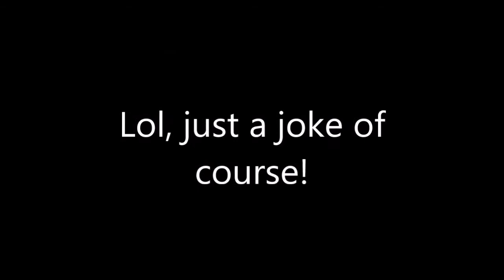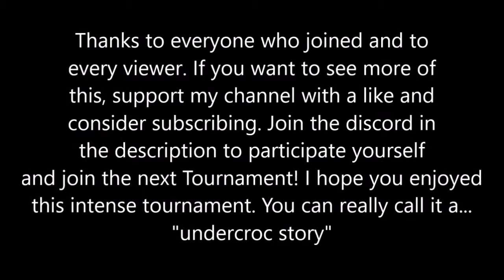Undercroc Story! Koopa Castle Tournament 8.10.2020